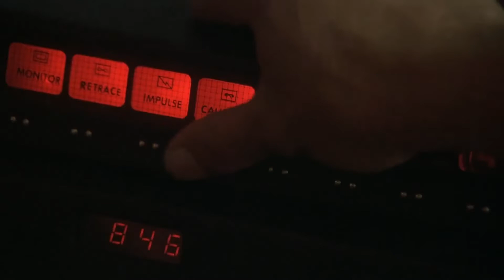ROCKY IV training montage (with music from HOME ALONE)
An edited version of the training montage from Rocky IV rescored with John Williams' music from the Christmas comedy film Home Alone.